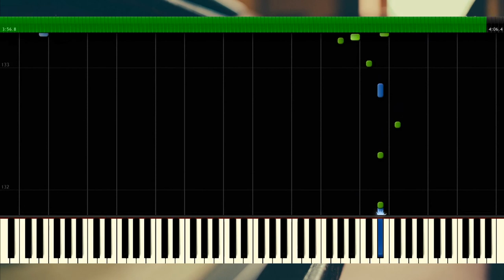Jason Mraz – I Won’t Give Up - Piano Tutorial - Synthesia